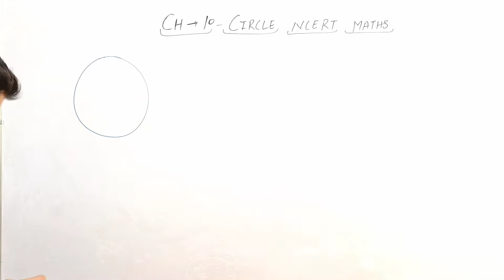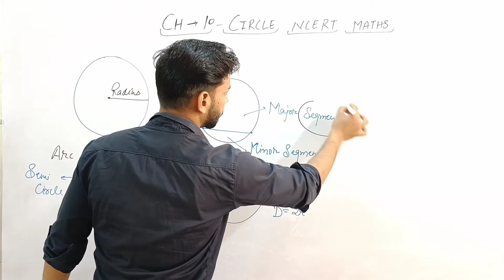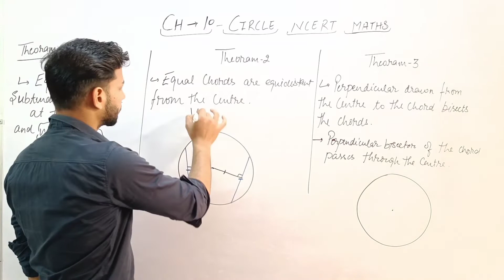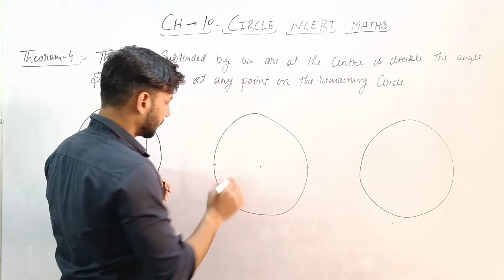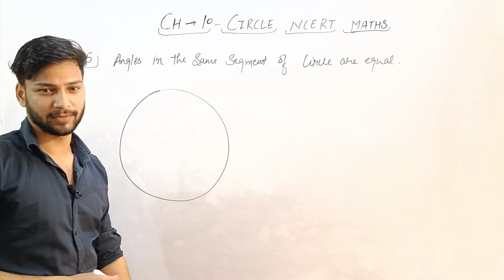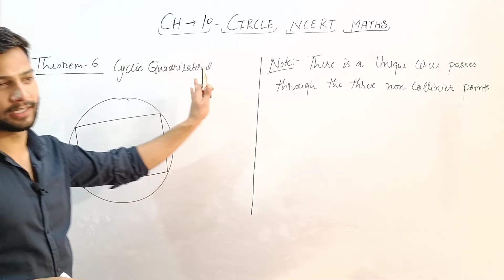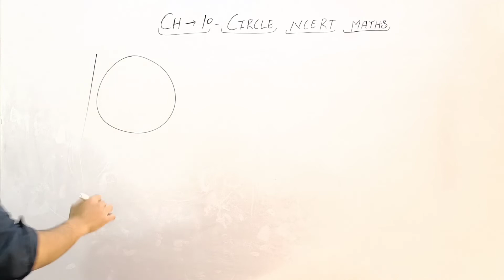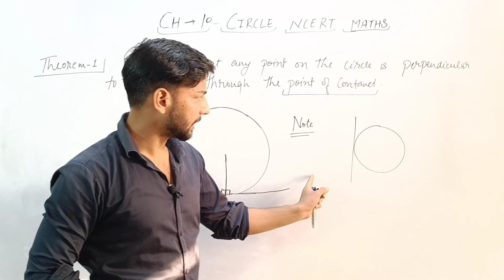CIRCLE || CLASS 10 || INTRODUCTION OF EXERCISE 10.1 || NCERT MATHS